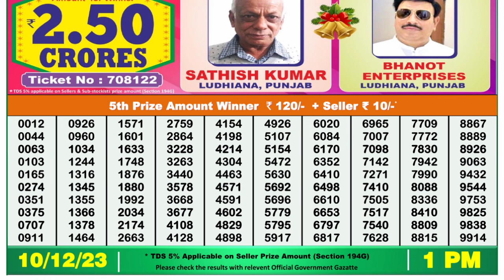🔴 Lottery Sambad Live 01:00pm 10/12/23 Morning Nagaland State Dear Lottery Result Pdf Download